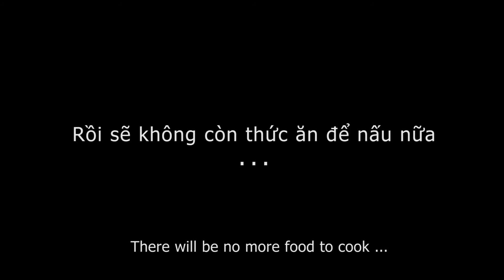Loài Plastic x Arena | Contest hạng mục video | MS62. Lê Nguyễn Hà My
Cuộc thi Sáng tạo ý tưởng Loài Plastic
Bài dự thi "Cuộc thi nấu ăn" của bạn Lê Nguyễn Hà My

* Mô tả bản thân
Họ tên: Lê Nguyễn Hà My
Ngày sinh: 12/02/1998
Nghề nghiệp: Sinh viên
Nơi sống: TP. Hồ Chí Minh

* Mô tả tác phẩm
Phim ngắn dài 1 phút miêu tả một cuộc thi nấu ăn được lấy bối cảnh trong tương lai, khi nhựa mà con người thải ra tràn ngập khắp Trái Đất và các nguyên liệu để ăn gần như không còn gì nữa. Con người lựa chọn việc dửng dưng và ngó lơ mối nguy hại này, 'tái chế' nhựa bằng cách ăn chúng. Như trước , họ mở ra cuộc thi 'nấu ăn' để giải trí. Nhưng nhựa không phải là thứ mà sinh vật sống có thể tiêu hóa được, họ buộc phải nôn ra sau khi nếm được 'vị' của nó. Họ tỏ ra bình thản và nhanh chóng thích ứng với việc sống trong một thế giới không còn gì. Con người không hay biết rằng, chính sự chấp nhận ấy đẩy họ bước dần tới việc biến mất.

* Mọi thông tin chi tiết về cuộc thi xem thêm tại đây
TP HCM:
- 212-214 Nguyễn Đình Chiểu, quận 3
- 778/10 Nguyễn Kiệm, quận Phú Nhuận

HÀ NỘI:
- 80 Trúc Khê, quận Đống Đa